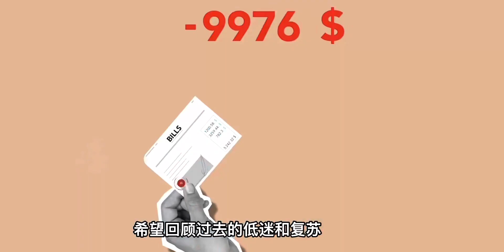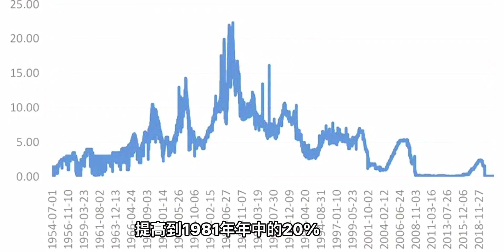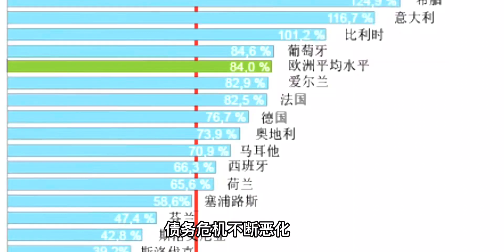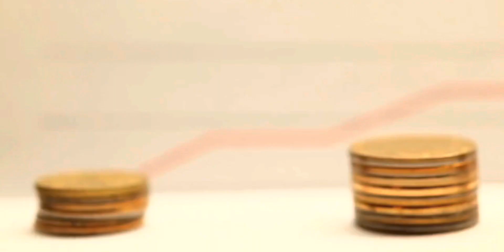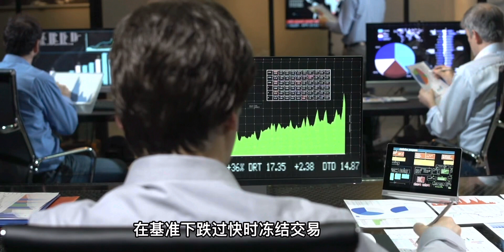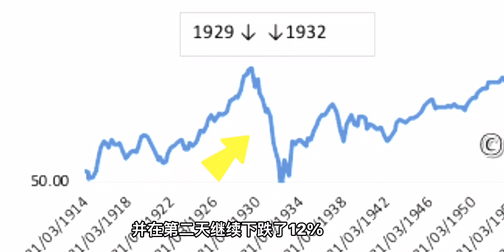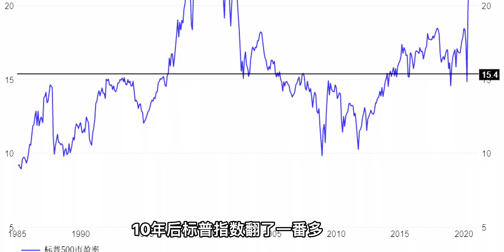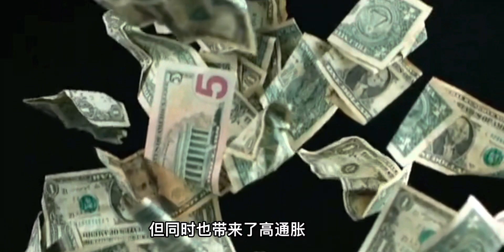盘点历史上十大经济危机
这期节目，我们一起盘点一下，历史上十次重要的经济危机。他们大多发生在美国，影响了投资者，也影响了经济，有的甚至让全世界震惊。希望回顾过去的低迷和复苏，我们可以学到些什么，并对我们未来的储蓄，投资和退休计划有所启示。

快快订阅熊猫财经眼跟我一起研究金钱的秘密！

⚠️视频仅是我个人的观点，并不是投资建议！
股市投资有风险，投资需谨慎。请大家在投资前做好风险评估，每一笔投资都做到独立思考，盈亏自负。